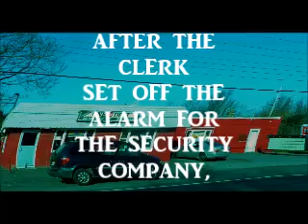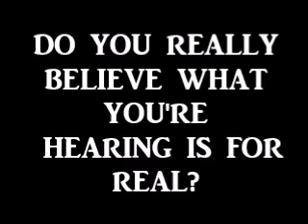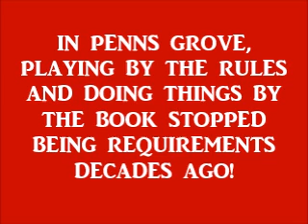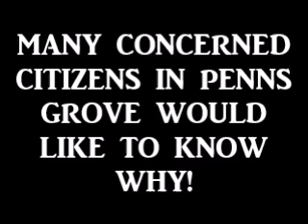A Concerned Citizens For Penns Grove Production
A police dispatcher in Penns Grove, NJ fails to respond to armed robbery call from an alarm company on 12/17/15.